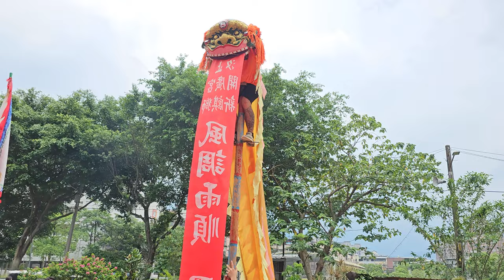【汐止開廣宮新麒獅-金獅團】~112汐止三合帝君會恭祝關聖帝君聖誕遶境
汐止開廣宮新麒獅-金獅團 爬竿(7:45)